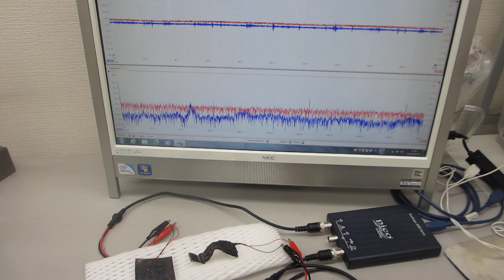ポリイミドフィルムに鉄めっきを行った部材を利用した超音波プローブ－－非線形現象のコントロール技術開発－－（超音波システム研究所）